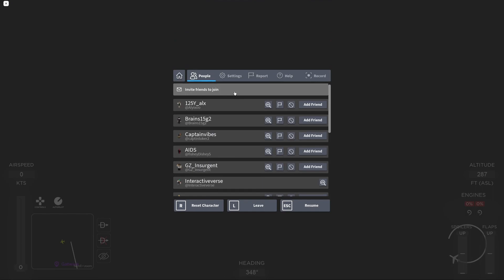I fly again in project flight!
Today I play project flight